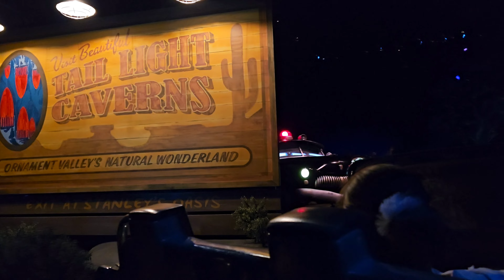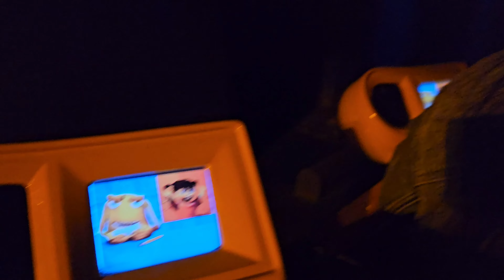My first time at Disney celebrating my bestis Miggy and Arissa's birthday 🎈🎈🎈